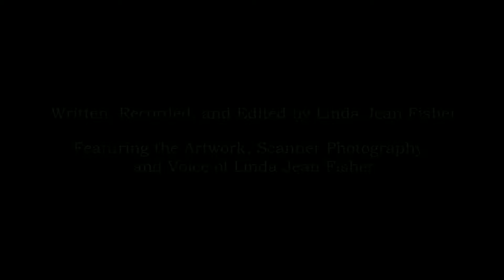Work Period: 25 February 2019 – 3 March 2019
I have been receiving form rejection letters from grants organizations, exhibition venues, and other arts-related lotteries for at least twenty-seven years.  After I read one, I file it away and begin planning for my next opportunity.  This is because when you do anything in the arts you need rhinoceros skin and the will to protect both your species and habitat.  But there is another type of form letter that annoys me and I nicknamed it the shyster.  One variety of the shyster is the customary rejection letter sent by medical insurance companies.  It generally states that you have been turned down for an MRI, PET scan, or some other test of great value.  Do you believe these large companies have been taken over by miserly computer programs calibrated to send out rejection letters for the diagnostic procedures our doctors prescribe for us?  I am convinced that such firms send out these letters because they know a host of the recipients are not going to dispute their contents.  This is because we rarely know the extension of the party we are trying to reach and don’t have time to be put on hold for eternity.  This endless wait is sinful because we are either writhing in pain or being threatened by symptoms of a grave disease.  The other strain of the shyster is the communication you receive electronically from dysfunctional corporate health clubs.  They usually answer your billing inquiries especially those pertaining to refunds, cancellations, and ambush-like dues increases.  Other popular topics include overall cleanliness and equipment maintenance concerns.  I am quite certain that each one of these corporations has a library of form letters managed by monkeys.  This staff of chimpanzee librarians is assigned to departments including prorated billing, cancellations, refunds, housekeeping, and equipment malfunction.  These primates have been trained to retrieve incoming emails from the members, randomly choose a form letter from their assigned archive, and left-click the reply command.  Monkeys will often follow along with others without thinking about the consequences of their actions.  But you know as well as I do that all of what I described here is really a case of people see, people do.